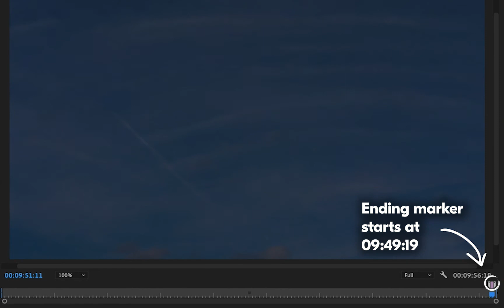Long Tracks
Dynamic music doesn’t discriminate by length. With LongTracks up to 10 minutes long, dynamic music has you covered 🔥 Check out the final 60 seconds of a 10 minute long time-lapse (9:56:18 to be precise) by Yuga Krita, rescored with “Awe” by Dynascore 🎶